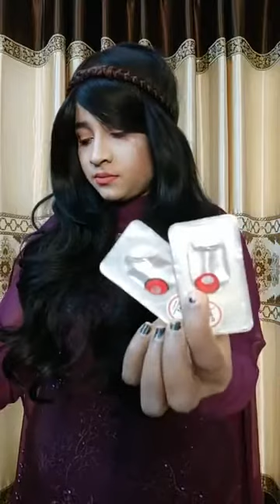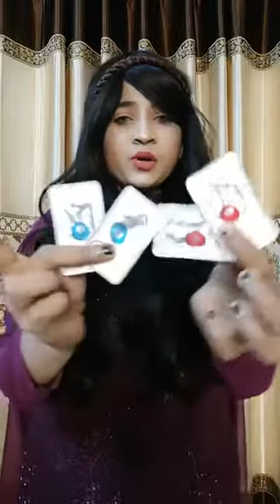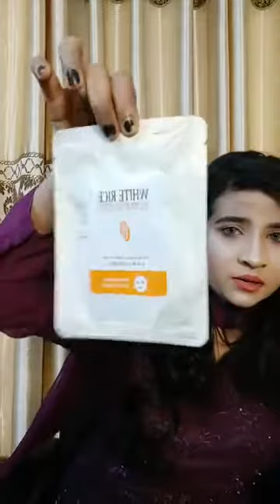চুল কালার না করে ব্যবহার করুন বিদেশি আলগা চুল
হোম ডেলিভারির জন্য এখনই ফেসবুক পেজে মেসেজ করুন। ফেসবুক পেজঃ

Eye lens buy 1 get 1 free 750tk ♥️
2ta extension kinle 1ta extension free
3ta wig kinle 1ta wig free june offer